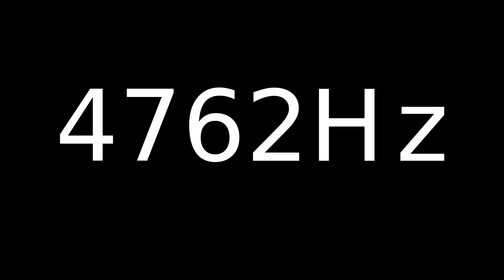Speaker Sound Test 4762Hz